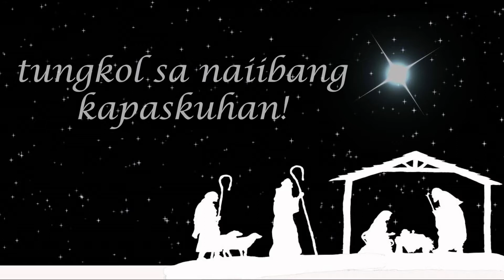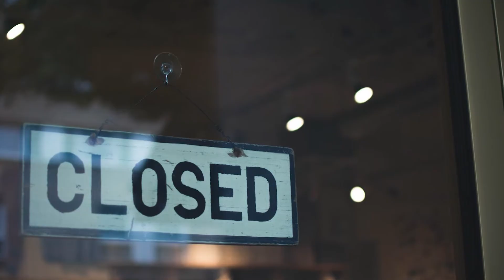"Motorista" - A Christmas Presentation (2020)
Dahil sa pandemya, naging limitado ang galaw ng mga tao. Kaya lamang, hindi natitigil ang demand sa mga pangunahing mga pangangailangan. Kaya't naging sandalan natin ang mga delivery services para maihatid ang mga pangangailangang ito sa ating mga tahanan.

Isa sa mga itinuturing na essential workers ang ating mga delivery riders. Pero kasabay ng pagiging "essential" nila ay ang mas matinding banta na posible nilang kaharapin. Bukod kasi sa sakit ay nananatili pa rin ang banta ng aksidente sa kalsada.

Mamayang 5PM po ay ipapakita namin ang kwento ni Frantz Ramos, at ating tignan at suriin ang epekto ng pandemya sa pananaw ng isang delivery rider.

"Motorista" - A Christmas Presentation
Presented by: The Revelation Choir
Videography & Photography: The Revelation Choir
Special Thanks to: Mr. Frantz Ramos